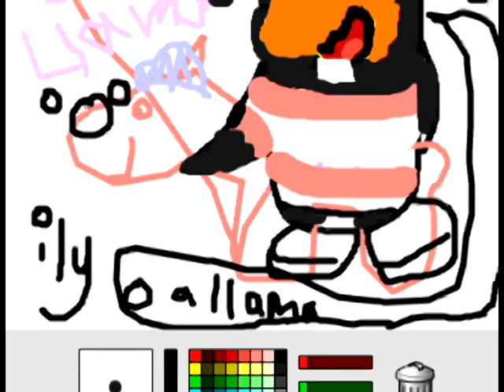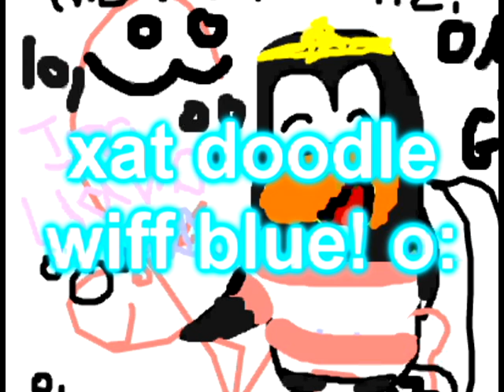Umbrella Beach-Owl City-CPMV-Summer Star Productions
Summer Star Productions
DEDICATIONS ARE TO
Braty22299
Aflac30
Blueorca100cp
CPpippy
LilBmxer18

EDIT:
Aliboo1996 claims I stole ideas from her CPMV of this song. I will say without arguing, I wa sinspired by her to create a CPMV of this song. And the dancing penguins at the beginning were partly her idea, but I tried to make it look as different as possible from her's.
However, I did not intentionally copy any other ideas. Thank you for your time.

I'm still not tired of this song after one or two weeks of playing it back every five to seven minutes. ;)

I do not own Club Penguin